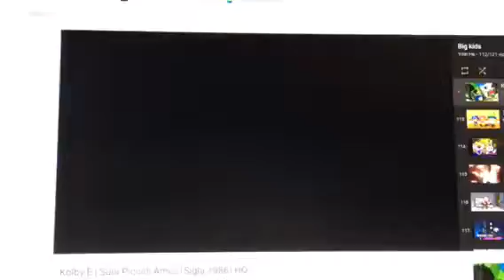Adventures of the Little Koala at the beach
Enjoy! Are you afraid or not?